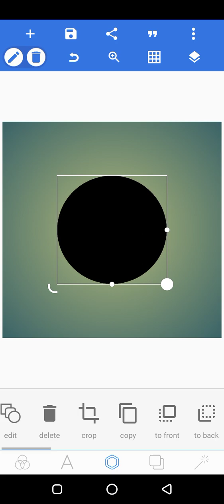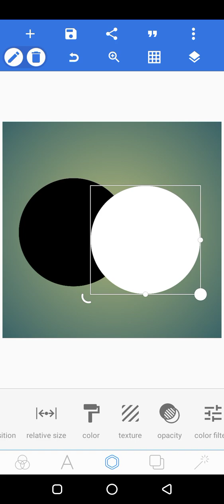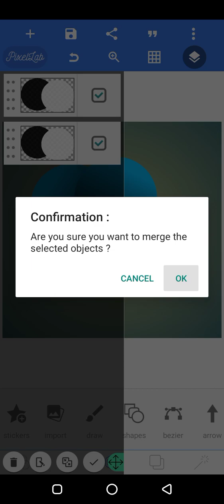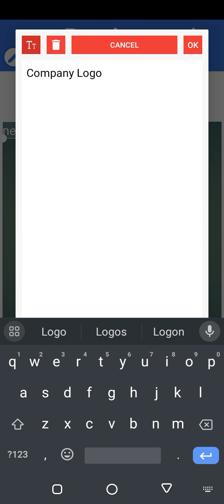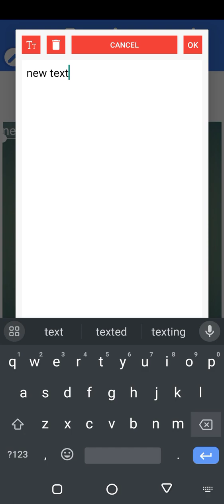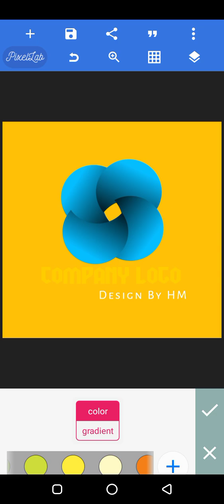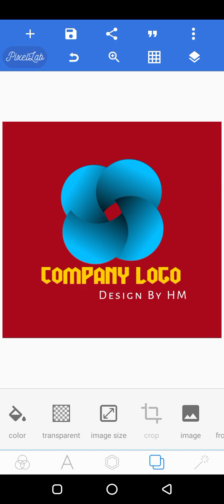How to make company Logo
My HM graphic designer channel's purpose is to provide meaningful, useful, informative material to people...this is graphic designing course which is although basic but will make it's you to professional IA...
This course will capture all important subjects like how to earn with graphic designing.. how to earn online with the using of graphic designing... How to make back ground in pixel lab?
How to create a professional logo in pixel lab??
Simple logo designs..
Graphic Designing courses
Graphic Designer work
How to add fonts in pixel lab?
How to create business cards in pixel lab?
How tu make utube banner?
How to make logo?
How to create a banners in graphic designing???
All about graphic designing .